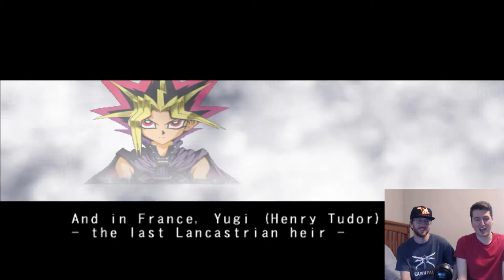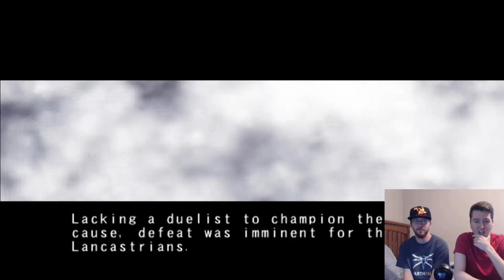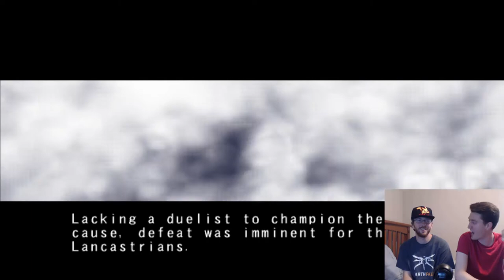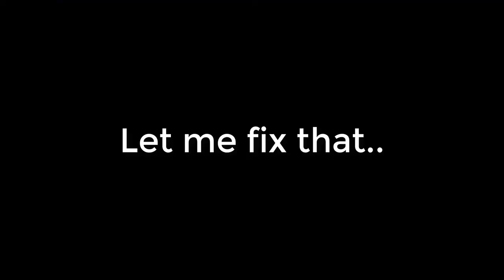Yu-Gi-Oh! Duelist of the Roses - Intro: The Rose War (Part 1)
Time to go into the future to win one side the war of the roses. Come watch us claim the white and red roses.

Let's play Duelist of the Roses part 1

Justin's
Twitch.tv/LordZiltoid